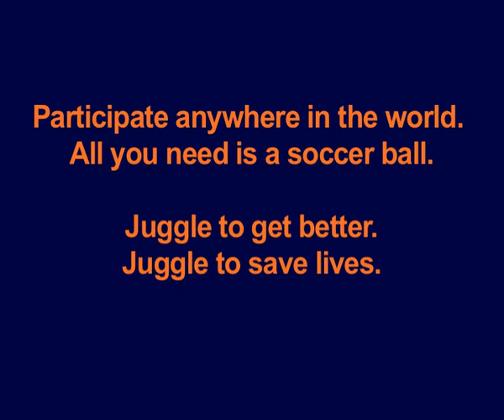Colorado Rapids Matt Pickens is juggling in OSA World Juggle-a-thon!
Matt Pickens of Major League Soccer's the Colorado Rapid's is juggling to save lives in the OSA World Juggle-a-thon to benefit Nothing But Nets on April 25th - World Malaria Day! Are you?

Participate anywhere in the world you have a soccer ball. Find out more and download a pledge sheet today

Every 45 seconds a child in Africa dies from malaria. Malaria is a deadly preventable disease. Learn more about why you are juggling to save lives

Say Hello!